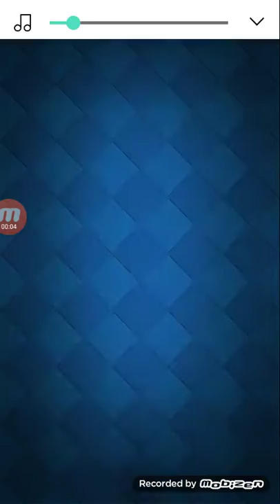THE WORST GAME OF ALL TIME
Share videi